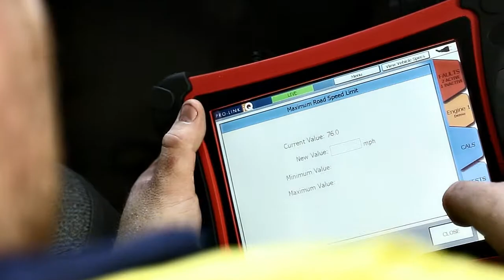McGlashan Mechanical Services